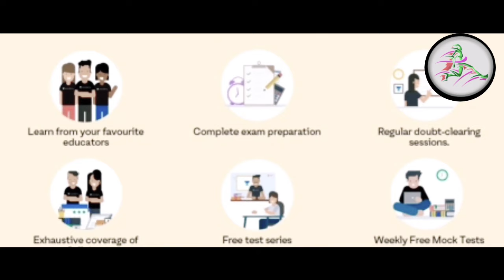ఏదైనా ఉద్యోగం చేస్తూ మీ ప్రయత్నం మీరు చేయండి || Ts Jobs update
In this video Balaji chirraboina will be discuss about ఏదైనా ఉద్యోగం చేస్తూ మీ ప్రయత్నం మీరు చేయండి || Ts Jobs latest update